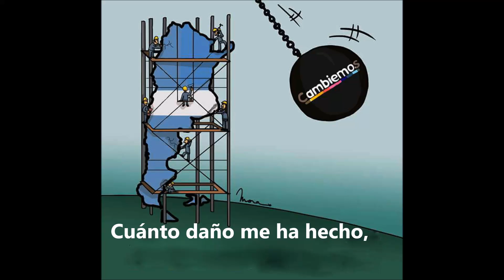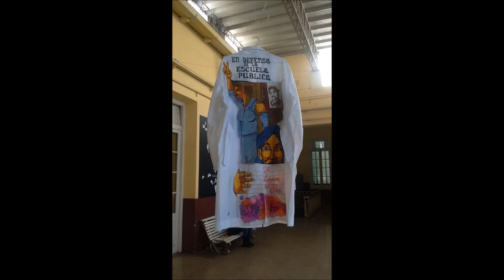María Eugenia Vidal " Esa malvada"